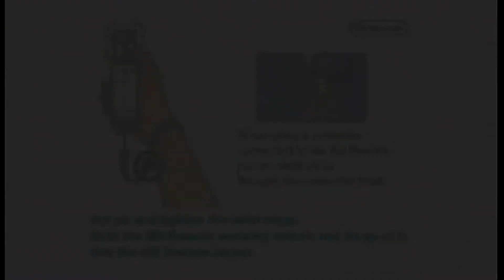GLAD YOU THINK SO Let's Play! Scooby-Doo: First Frights (Wii)- Ep 2-Lvl 3 *BrooklynDoesWhatSheWants*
In this video, we resume playing Scooby-Doo: First Frights for the Nintendo Wii, and my audio is much better! We also meet Tim "The Toyman" Toiler...
Hello! My name is Brooklyn and welcome to BrooklynDoesWhatSheWants! Yes, I will literally do what I want for this channel, haha, because it will make me happy.

EA ID: DNCRGRL17

Intro and Outro songs were created using the Dance Pop genre on Music Maker Jam.
Video Editing is made possible by Adobe Premiere Pro and Adobe Premiere Rush. The intro, outro, and end card were all made using Canva.

*I am not sponsored unless it has been explicitly stated.* I only list what I use for the sole purpose of others’ curiosities.